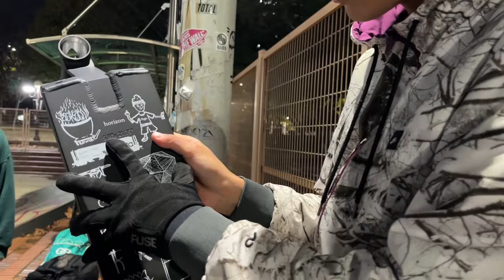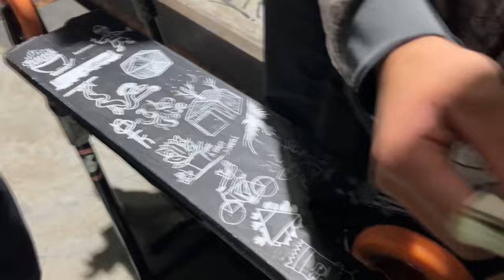[stuntscooter] 몸에 맞는 데크를 사야하는 이유 - NEW DECK Unboxing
파이프스쿳팀 라이더인 도혁이가 직구를 부탁해서
구매하게 된 NORTH 호라이즌 팀 데크 언박싱입니다